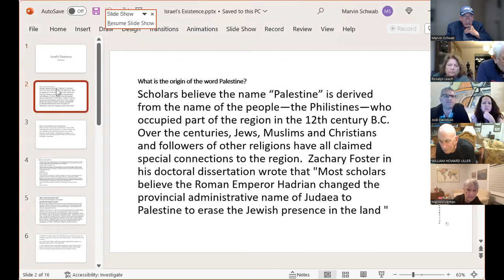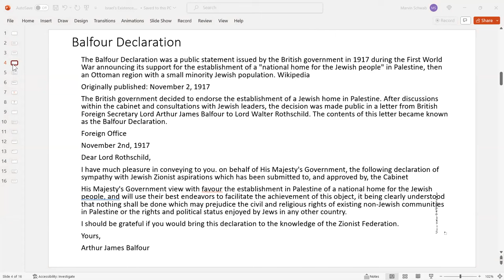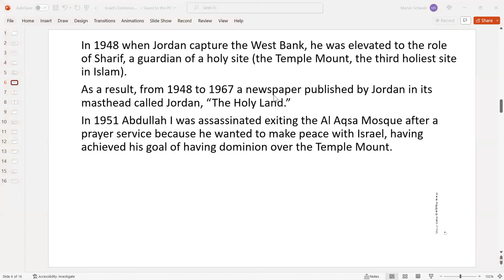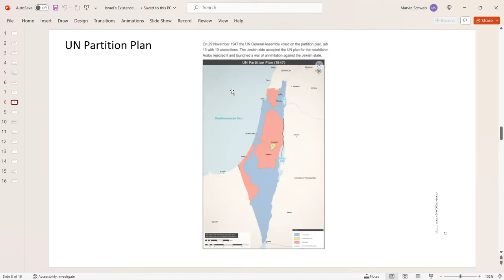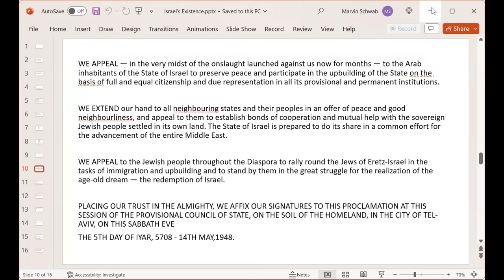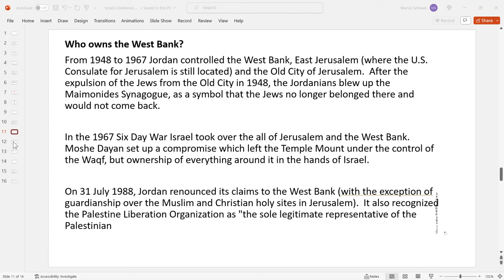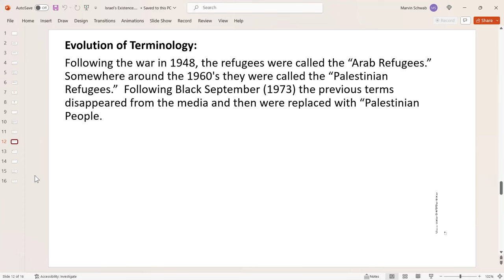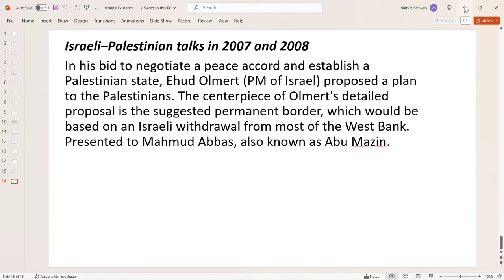Israel's Existence Lecture with Rabbi Marvin Schwab